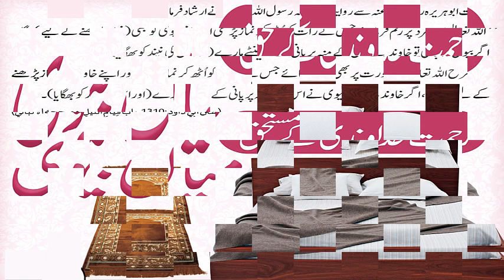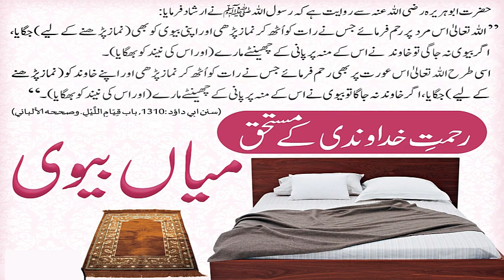Sunan Abi Dawud Hadees no || 1310 || سنن ابی داؤد حدیث نمبر